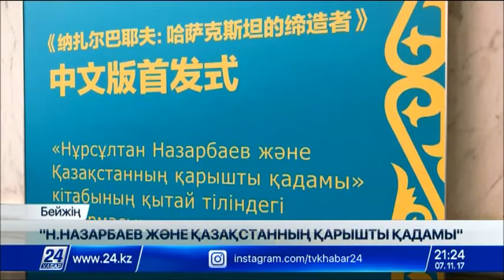Бейжіңде Нұрсұлтан Назарбаев туралы кітап қытай тілінде жарық көрді